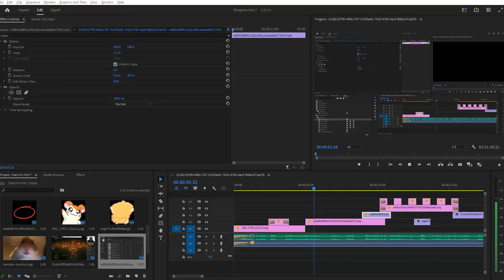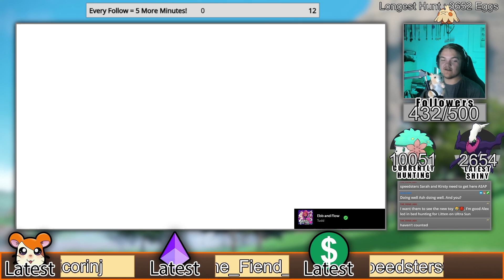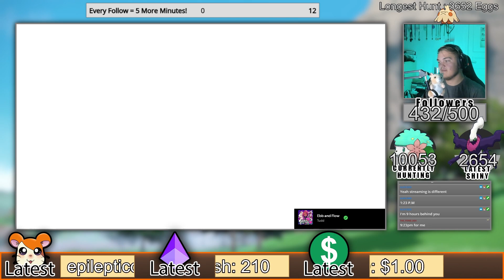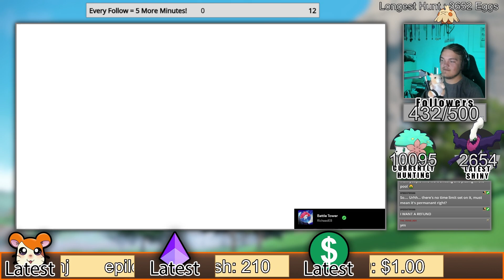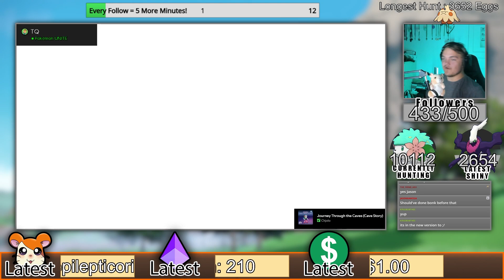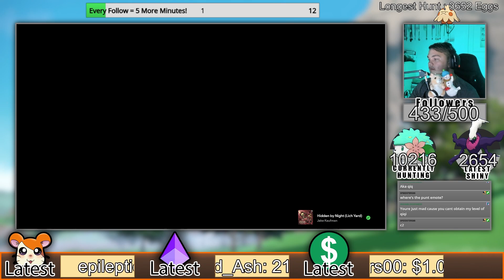Shiny Hunting Shaymin in Pokémon Brilliant Diamond & Shining Pearl. (OVER 10000 ENCOUNTERS!)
Heya!

This is episode 17 of this series!
You can find all episodes here!

To catch them LIVE you it's over on my twitch channel which you can find here:
I go live Fridays and Saturdays so make sure to pop on by and maybe drop a follow?

To stay up to date with when I stream I strongly recommend joining the channel discord where my schedule and notifications will be posted!

This is a set of Shiny Hunts done in Pokémon Brilliant Diamond/Shining Pearl.
A game with a native 1/4096 shiny odds, (Even with the shiny charm haha so funny)
Meaning basically all hunts will be at "Full Odds" bar from the Chaining Method, Underground During the Diglett event and Eggs.

Hope to see you around either on discord or in Twitch chat :))))